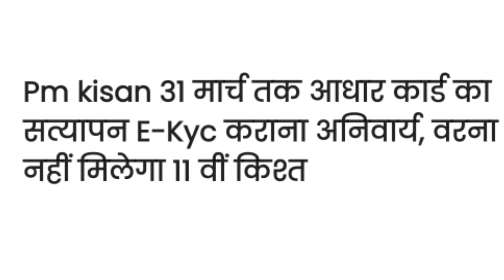Pm kisan 31 मार्च तक आधार कार्ड का सत्यापन E-Kyc कराना अनिवार्य, वरना नहीं मिलेगा 11 वीं किश्त